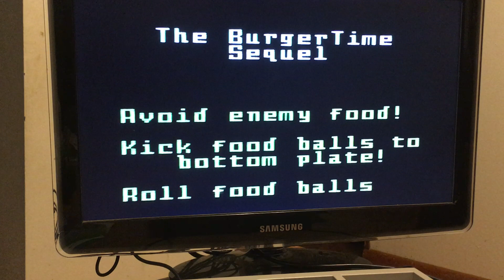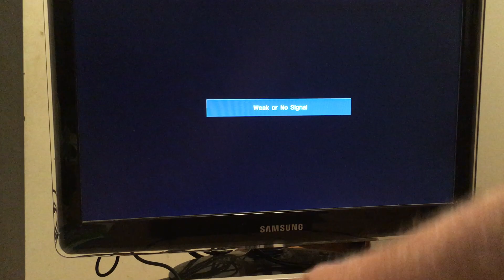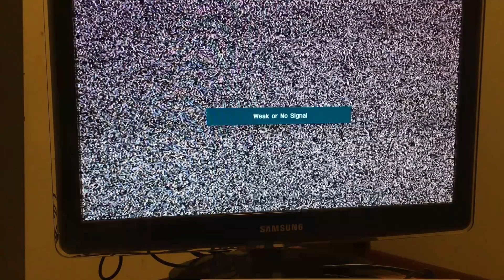Gameplay and Review - Diner for Intellivision, a BurgerTime Sequel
I play the sequel to BurgerTime, Diner.  I play on my Intellivision II.